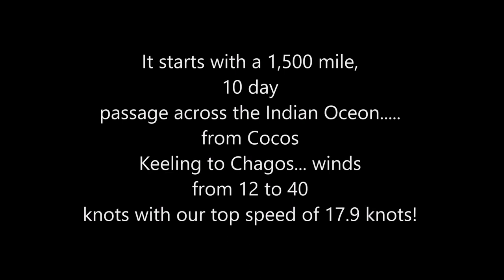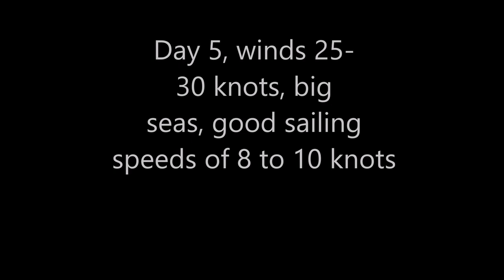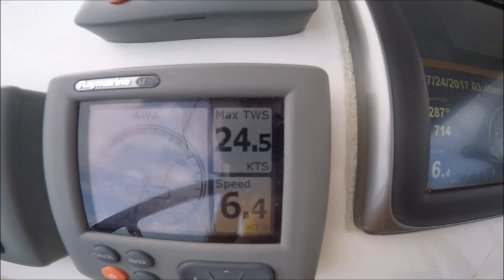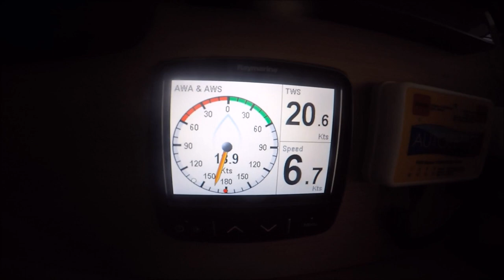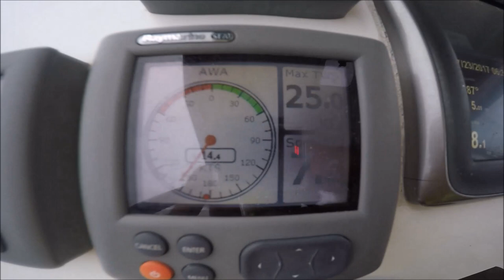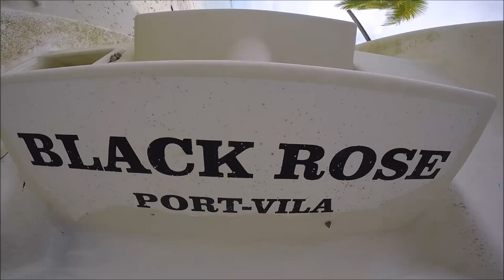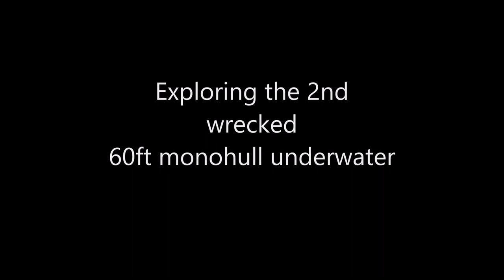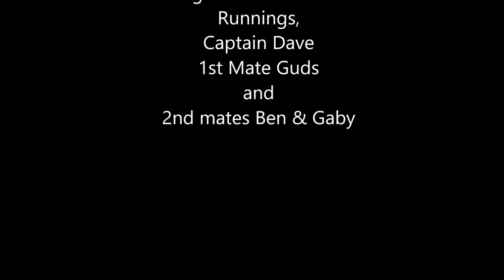Lagoon 400, Cool Runnings, sailing across the Indian Ocean from Cocos Keeling to Chagos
Our trip from Cocos Keeling to Chagos ... over 1500 miles in winds up to 40 knots with a top speed of 17.9 knots!